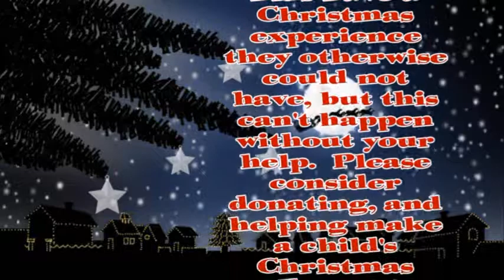Shop With A Cop 2013 Fund Drive Kick Off Commercial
Lincoln Jr. High students help rescue Santa, just in time to kick off the 2013 fund drive.